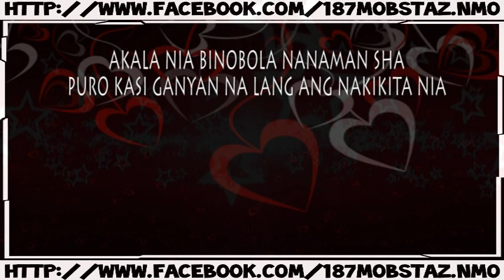GAB, JWILL, SUNNY BLAZE - BOL NA BOL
SOULFUL MELODIES VOL. 5

187 Mobstaz Entertainment.
Record at 187 Mobstaz Studio.
Composed by:  GAB, JWILL, SUNNY BLAZE
Arranged and Produced : Gab